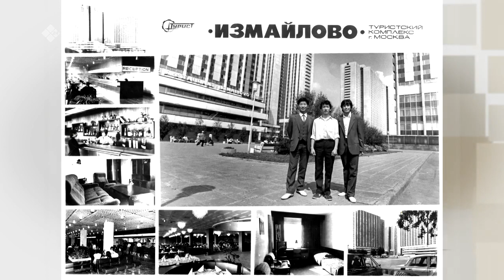«Сэһэн сирэ» биэрии: (08.02.21)